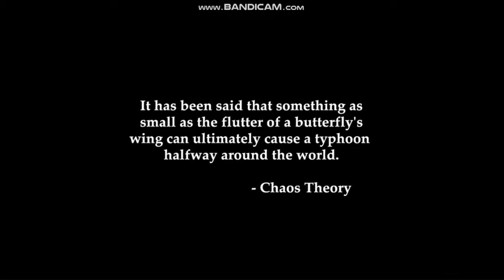20th Century Fox/Columbia Pictures Logos (2004)